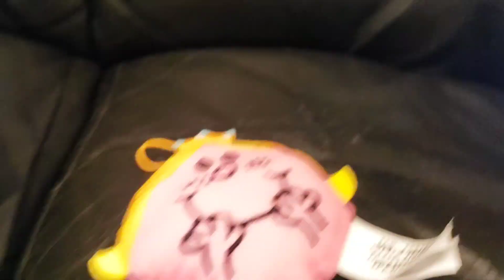Little Miss Princess Gets The Giggles (Remake)